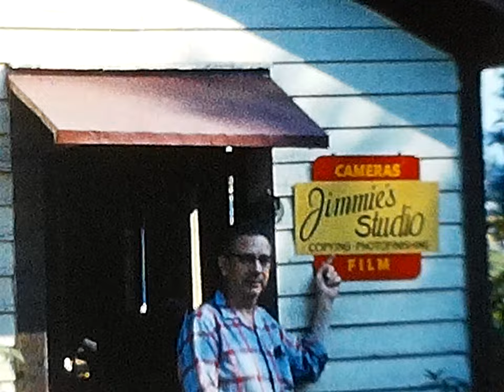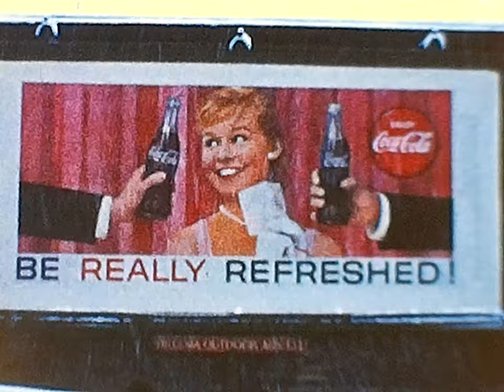Movie0019 - 1950 - 1961 (REDO REF Movie0060)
Scout Camp Setup – Campbell Field Troup 33
Luke shoveling snow off front walk
Sam Hamlett house burning
Hollins Mill Dam
April 1959
Debbie & Mama – Mabel
Easter Egg Hunt
Harry (?) painting roof
Old Oldsmobile taken in front of Fort Hill
October 1959
Jim Studio door before remodeling
Debbie – Dolly – Hat (?)
Mabel – Mama
Tiger Car
Susie Cat
Feb 1960
Snow – Bridge
Luke
March 18, 1960
Snowing
Jim sweeping snow
Tommy Thompson
Geraldine sweeping snow
Ethel & Elsie
October 16, 1960
Cows, flowers, Mr. White
Nov 1960
River, dam, reservoir
April 1961
Luke & Edda Foster coming from new P.O.
Storm, Mabel & Debbie & buttercups
Yellow bush
July 1961
Sue Cat, Tiger Cat, Dot, Debbie & Rhonda
Expressway, Dolly
Oct. 1961
Mabel, flowers, Luke, Dolly, Rhonda, Debbie, Bessie Ann Viar,
High water, Russell & Janet